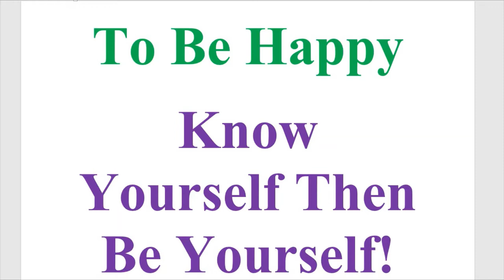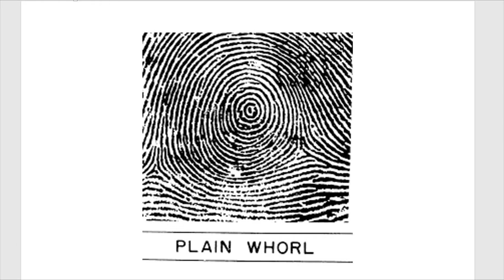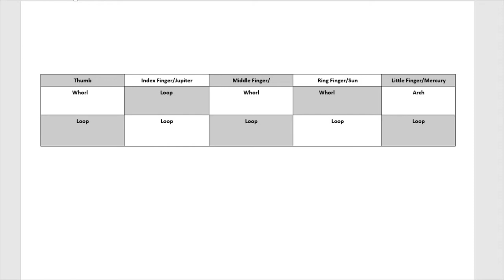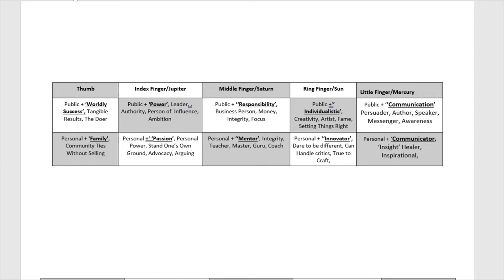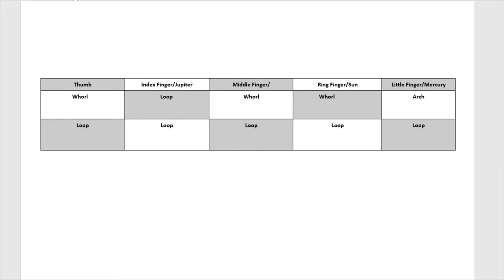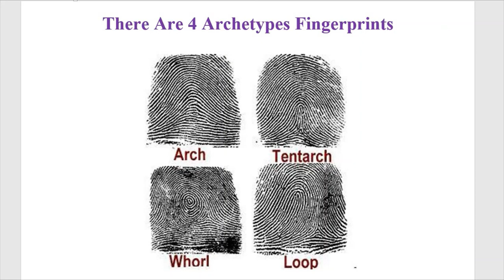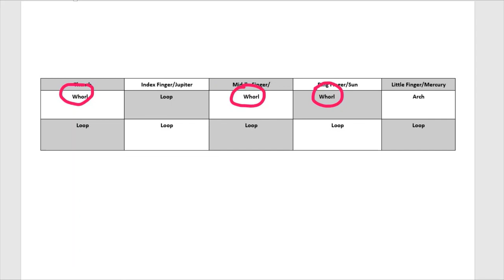How to know your life purpose? Your Life Purpose is at Your Fingertips, Literally! Know Yourself!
This video is in English language.

Hey everyone! The topic of today’s video is, Your Life Purpose is at your fingertips!

Life's too short to be unhappy at work. "I'm working harder than I ever have, and I don't know if it's worth it anymore." If you're a manager or leader, these words have probably run through your mind. So many of us are feeling fed up, burned out, and unhappy at work: the constant pressure and stress, the unending changes, the politics--people feel as though they can't give much more, and performance is suffering. But it's work, after all, right?

Should one even expect to be fulfilled and happy in his or her life? I say yes, you can and you should. You can live so happily not only at your work but in many other fields of your life as a whole.

Then tell How to Be Happy?
The simple accurate answer to this question is know yourself and then be yourself. Know your life purpose. This video deepens our understanding of what it means to be truly fulfilled and effective at work and at other areas of your life and that it’s going to provide you clear, practical advice and instruction for how to get there--no matter who you are or what you are doing by knowing your life purpose.

Have you ever questioned yourself, or noticed asking someone, like “What’s my life purpose? What I came to perform during my stay in this world? How can I find fulfilment in my life?” “What’s stopping me to enjoy?” Surprising, as it may seem, these questions can be answered by exploring the patterns on your fingerprints.

In the next video I will be talking about Fingerprint Patterns and their Characteristics.

Your fingerprints are unique. They are blueprints of your life.

Can this be worked out? The answer is definite yes, and  that’s possible by reading your fingerprints and knowing your life purpose.

My name is Parender Sethi and I am a   hand analyst, heeler and motivator. In today’s video I am talking about your life purpose and that’s revealed by your fingerprints.
In fact, your life purpose is at your fingertips!

Listen what I mean by your life purpose. Your life purpose is not only about your job or business description. Your life purpose means:  The Essence of your Life Journey!

What is ‘Your Life Purpose’?
In nutshell, ‘Your Life Purpose’ is what you came here to perform during your stay in the world. Your Life Purpose defines what is important. Your Life Purpose in your fingerprints confirms your own inner sense of who you are and what your life is all about. It is the reason for your being. It is not job or business description. It is the essence of your life journey. This is your big picture. Your Life Purpose is in fact true you yourself who when live effortlessly the life you were meant to live. This deep information is derived from your fingerprint patterns Fingerprints never change. Absolutely, nothing is more important than knowing and living Your Life Purpose.

No matter whatever you are dealing with, whatever life sends your way, whatever circumstances you find yourself in today, living your life purpose is possible!